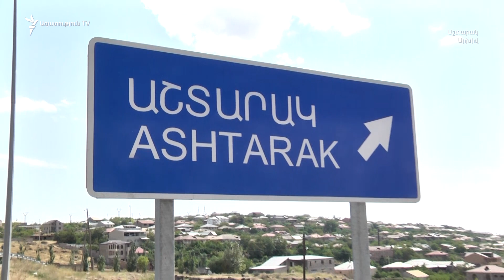«Մեր աղոթքները տեղ հասավ». անհետ կորած համարվող զինծառայողը անակնկալ զանգահարել է հորը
Շուրջ 15 օր անհետ կորած համարվող զինծառայող Սամվել Անթանյանը երեկ երեկոյան զանգահարել է հորը՝ անակնկալի բերելով հարազատներին։

Սեպտեմբերի 14-ից անհետ կորած զինծառայողին ծնողներն ու հարազատները երկու շաբաթ որոնում էին՝ փորձելով տեղեկություններ ստանալ և' Պաշտպանության նախարարությունից, և' Կարմիր խաչից։